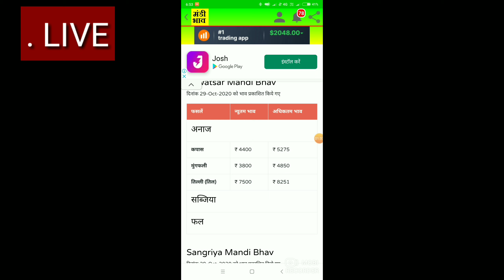2 नवंबर 2020 देश भर की मंडियों के भाव ग्वार चना सरसों गेहूं जौ। जीरा सोयाबीन मोठ मूंग के ताजा भाव